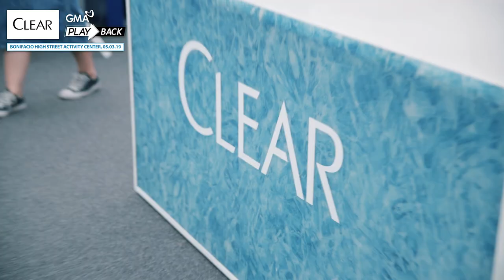Keep the summer cool in this cube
Have you seen this cube around the metro? Take a look on what's going inside the CLEARCube pop-up ice lounge and DareToGetFresher in this hot and humid weather!